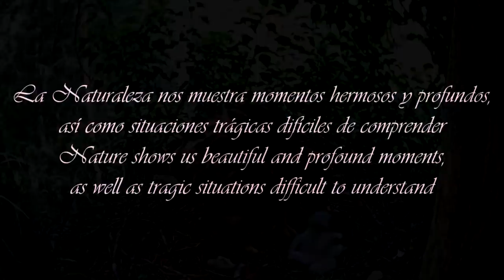Ataque de un azor a un nido de Águilas calzadas (Parc Natural dels Ports)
Mi agradecimiento y deferencia :
Generalitat de Catalunya. Departament d'Acció Climàtica, Alimentació i Agenda Rural. Parc Natural dels Ports, 2022

 Música Orquestal : - "Unexplored Moon" by Miguel Johnson
My thanks and deference:
Government of Catalonia. Department of Climate Action, Food and Rural Agenda. Ports Natural Park, 2022

More information on the blog: https: //aquilapennatapnports.wordpres ...
  Orchestral Music: - "Unexplored Moon" by Miguel Johnson